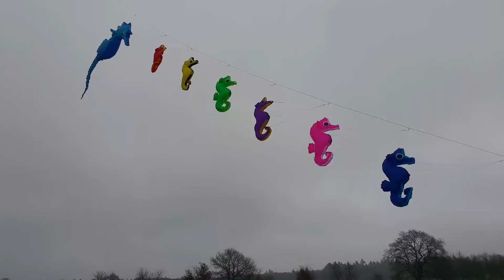Seahorses from China... 😎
Our new Seahorses. A better video coming soon.
1-1-2017, -2°C and enough rain today...